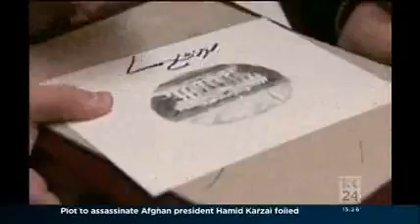Republican contenders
ABC News 24: In this interview with Kim Landers, Tom Switzer assesses the front-running candidates for the Republican presidential nomination after Sarah Palin announced she won't be running in 2012.